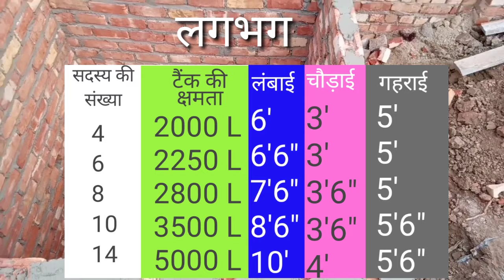Safety tank capacity as per person | प्रति व्यक्ति के अनुसार सेफ्टी टैंक की साइज क्या होनी चाहिए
dosto aaj ki video mein mein bataen hun 4 se 6 logon ki parivar ke liye safety tank ki size Kitna rahana chahie karta hun video aapko jarur pasand aaega dhanyvad